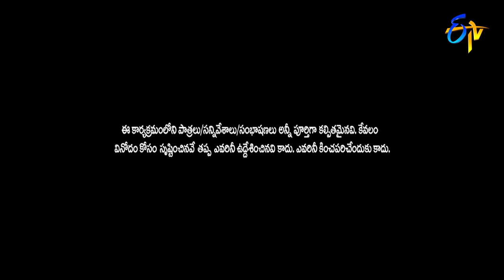Hariteja,Suhasini,Bhanu Sri Performance| Idhi Kadha Pandagante|ETV Diwali Event 2022 | 24th Oct 2022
Hariteja, Suhasini and Bhanu Sri set the stage on fire with their energetic performances and enchant everyone with their charming moves.